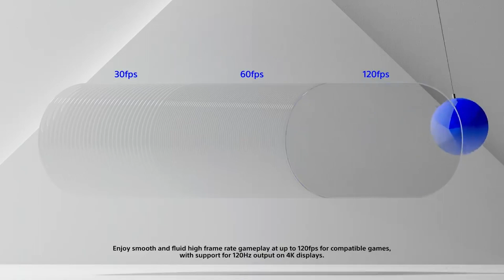Console Gaming's BIGGEST DEBATE! Why Do Games Have THIS?!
4k vs 60fps! Which is better? This discussion/ debate has been going on for what feels like years. From the PS4/ Xbox One days and now into the current gen of PS5 and Xbox Series S|X. Is 60 fps worth it? A lot of games these days seem to have a choice between quality mode (4k and ray tracing) and performance (60fps) but with how complex some games are becoming, the performance modes are being left behind or delayed. Why cant modern consoles hit 60 fps?
Its pretty well known 4k and ray tracing are better for marketing resulting in more sales. But a smooth experience is just as important.
What are your thoughts on this debate? Should games focus on a smoother experience or just hit that 4k and ray tracing?

We welcome you to DIrect Gaming. A hub for everything gaming. From Consoles, to PC, accessories and more.

VIDEO CREDITS:
CREATOR ▶ Tallen
EDITOR ▶ Renegade
GFX ▶ Kuwa